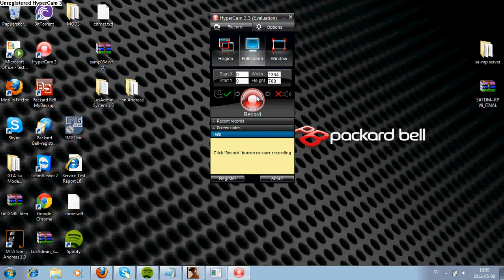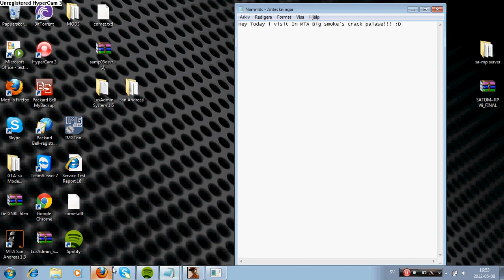Big smokes Crack Palace [ GTA MTA SAN ANDREAS]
Hi Im visit Big Smokes Crack Palace From MTA My Server